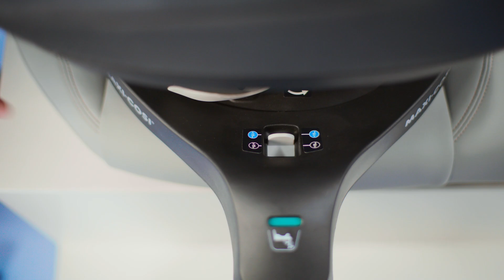How to use the newborn inlay of the Maxi-Cosi Pearl 360 Pro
Watch this video to learn how to use the newborn inlay of the Maxi-Cosi Pearl 360 Pro.